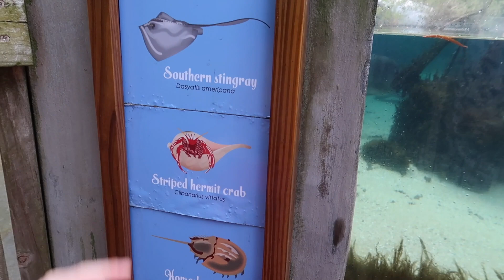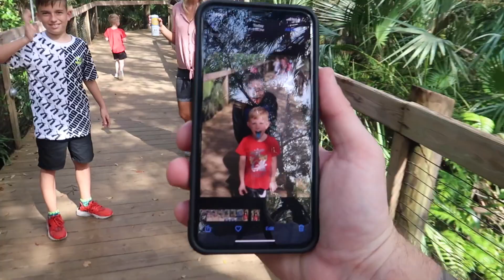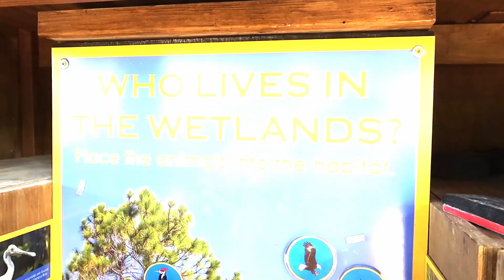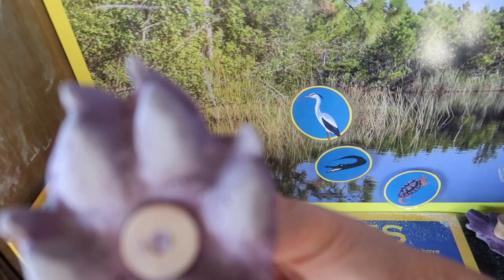ZOO DAY WITH THE FAMILY!!!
MUSIC